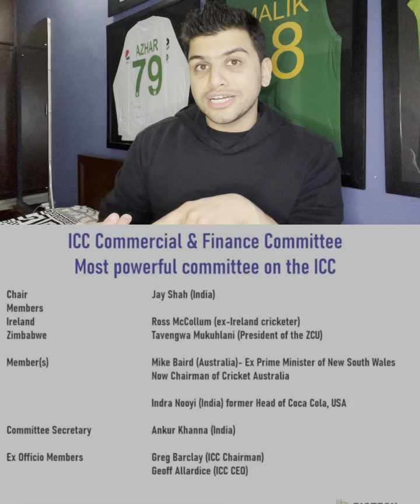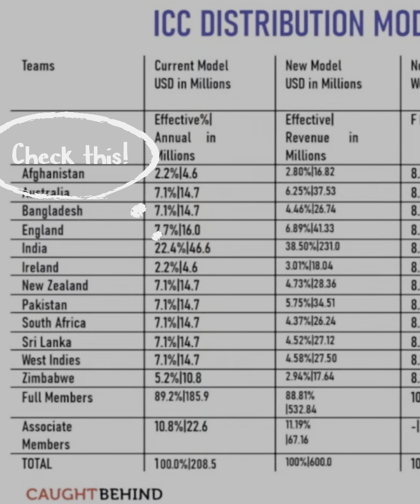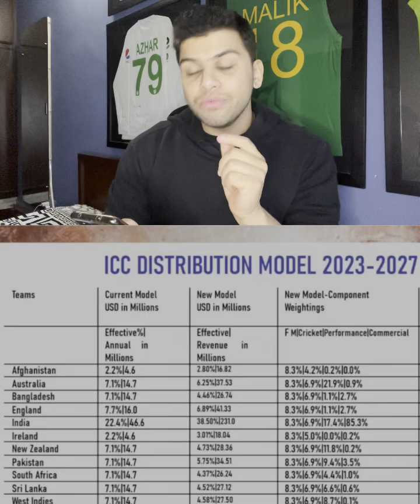Jay Shah to be become ICC chairman!!!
Cricket Leadership Debate: will Jay Shah's ICC Chairman Role Driven by Politics or Professional Merit? 🗣️🌐

Welcome to "Cricket Kahani by Noman," where cricket narratives transcend the boundary lines! 🏏 In our latest video, we step into the intriguing story of Jay Shah's going to the ICC Chairman role. Will it be driven by politics or professionalism? Join us as we analyze the nuances, explore the intersection of cricket and politics, and navigate the debate surrounding this significant upcoming appointment. Hit play now for an in-depth look at the dynamics shaping the leadership in cricket! 🎥🌐 CricketKahani JayShahICCChairman CricketLeadership PoliticsOrProfessionalism CricketDebate LeadershipDynamics 🏏🔗